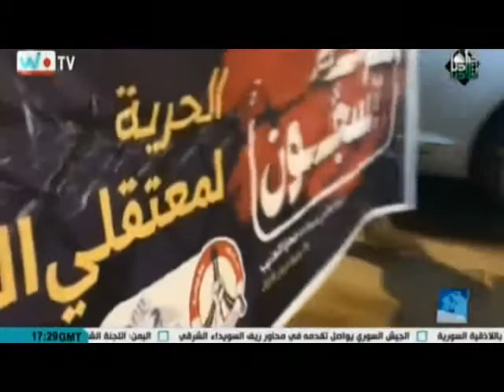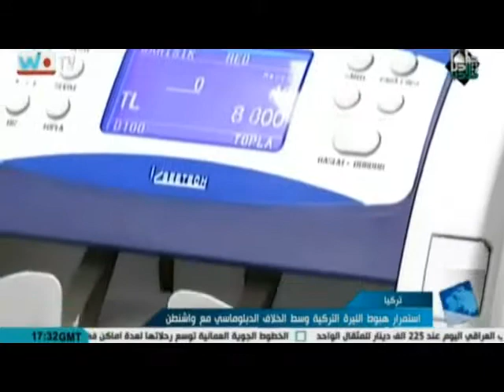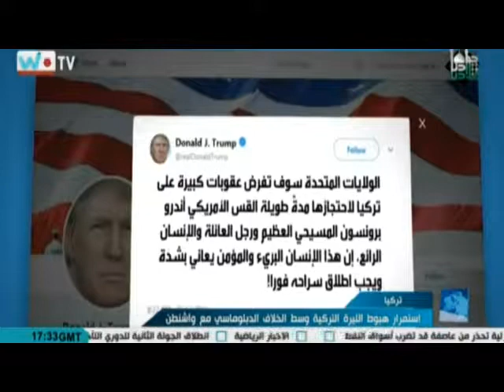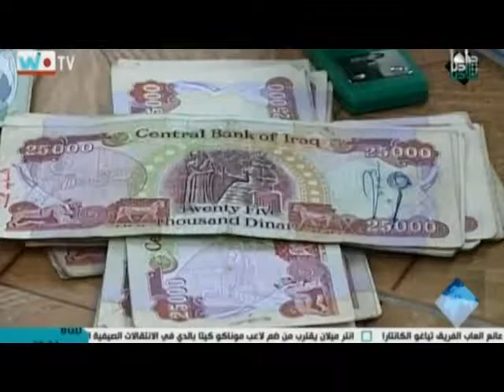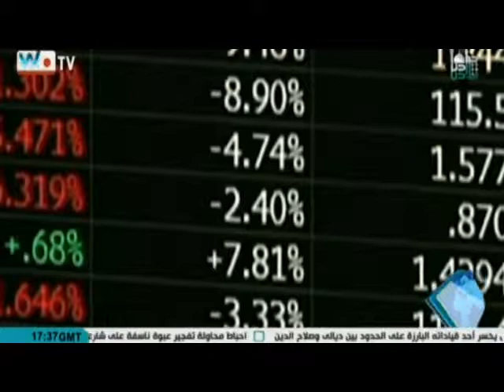نشرة اخبار الثامنة على شاشة قناة w.tv ليوم السبت المصادف 11-8-2018